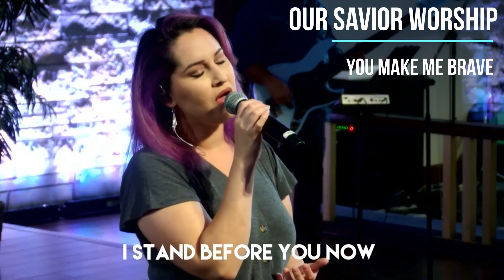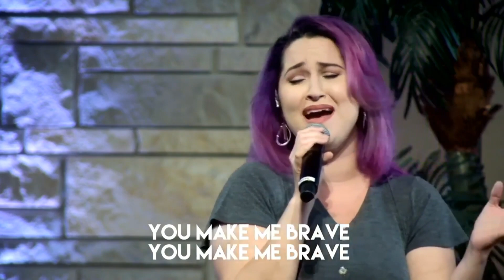Our Savior Worship performs "You make me brave" by Amanda Cook